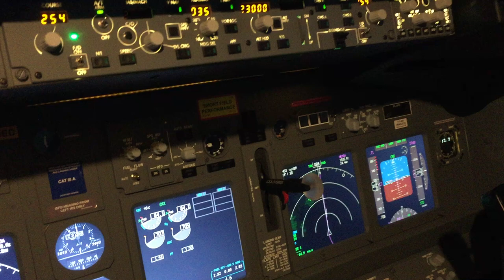Bishop Ralph Flying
Bishop Ralph Heskett - Bishop of Hallam Diocese - takes a flight from Gibraltar (LXGB) to Almeria (LEAM). PMDG 737NGX on P3Dv4.